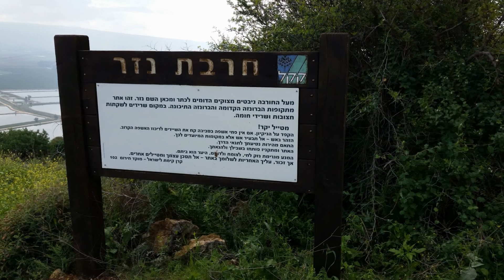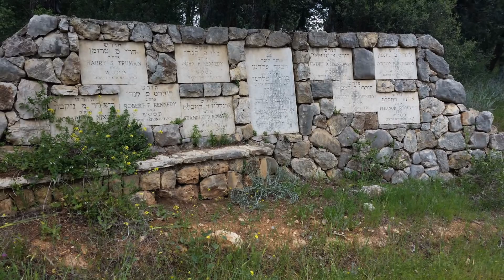שביל ישראל קטע 2 מיפתח לכפר גלעדי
קבוצת בני השישים פלוס מהמועצה האזורית "מטה יהודה" בקטע השני של שביל ישראל. כ-45 צועדים עם המדריך ראובן ארד מקיבוץ מעגן מיכאל. 14 ק"מ של הנאה צרופה כשמשני צידי הדרך מעטרים את השביל עשרות סוגי פרחים.